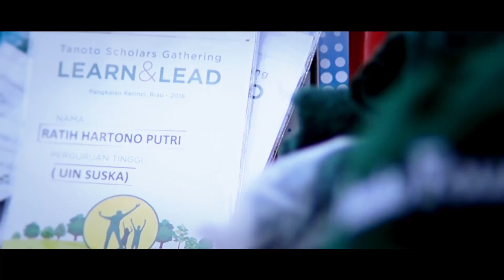Anderson Tanoto: Committed to Develop Indonesia's Future Leaders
Cultivating the next generation of Indonesian leaders, the annual Tanoto Scholars Gathering brought a record 300 Tanoto Scholars from all over Indonesia to Pangkalan Kerinci for a series of activities that fostered character-building, teamwork and a greater awareness in serving ones community and Indonesia.

Tanoto Foundation, the philanthropic arm of business visionary Sukanto Tanoto and his family, strives to be a centre of excellence in poverty alleviation through the 3 E's: Education, Empowerment and the Enhancement of the quality of life.

Having not been able to complete his education, Sukanto Tanoto always places great emphasis on education. This has a strong presence in how he conducts his business, as his businesses and Foundation have helped community and infrastructure development in their operation areas in Indonesia and around the world. This special brand of community-focused business not only benefits communities but also the country and companies themselves - creating shared values that benefit many stakeholders for the longer term.